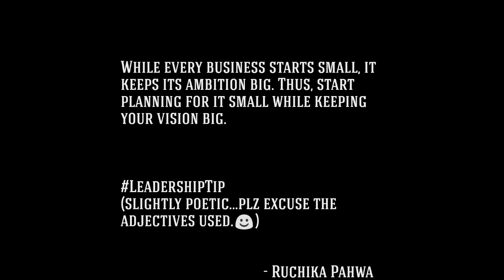Leadership Tip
Daily business motivation and leadership tips